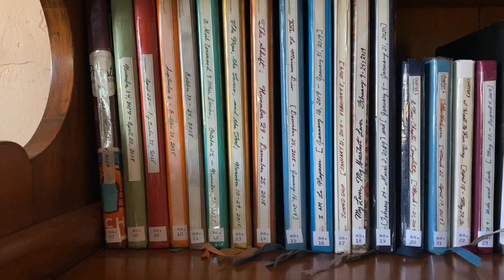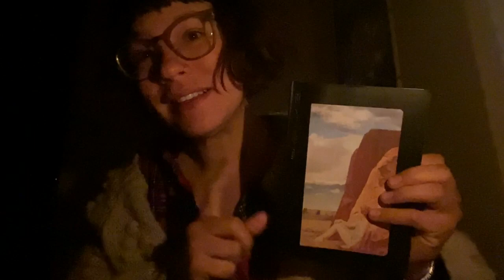[Vlog #20] Whispered Ramblings if a Diarist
Whisper, whisper. I really hope you can hear me - and it doesn’t drive you nuts!